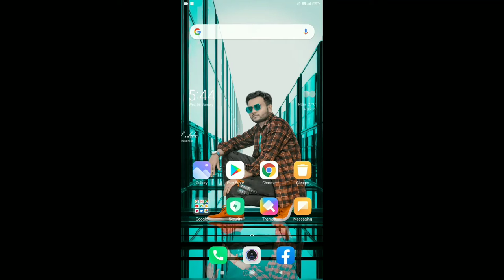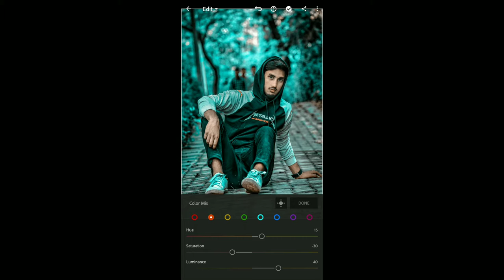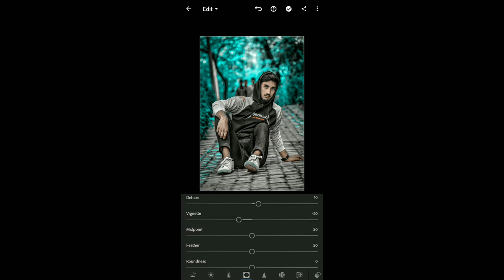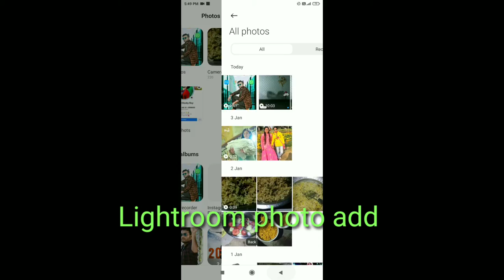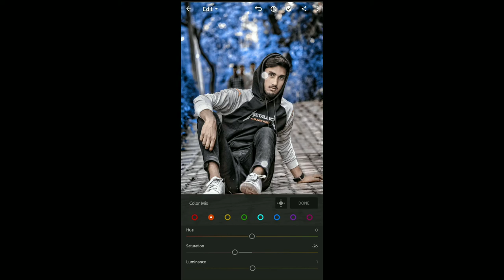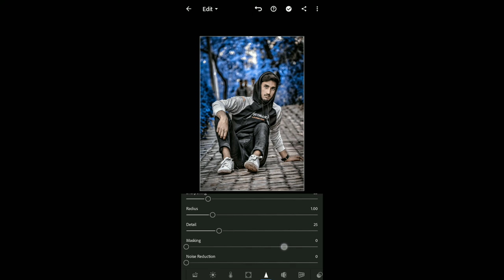New preset photo edit🎨 Lightroom 👇 Bulbul edit 👉Preset download 👇